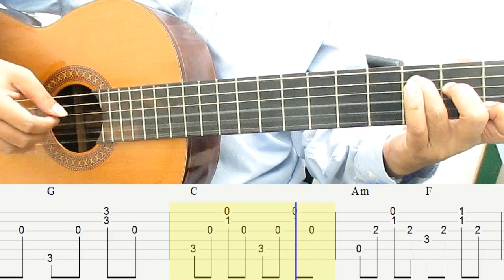You Raise Me Up Guitar Lesson Chords in C Plucking Tab Tutorial Guitar Lessons for Beginners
Josh Groban You Raise Me Up Guitar Lesson Chords in C Plucking Tab Tutorial Guitar Lessons for Beginners.